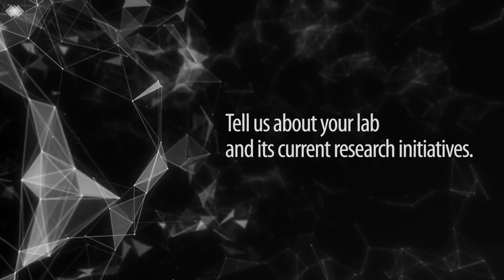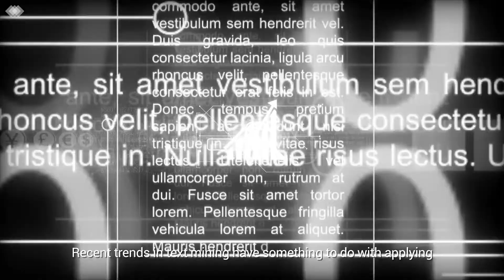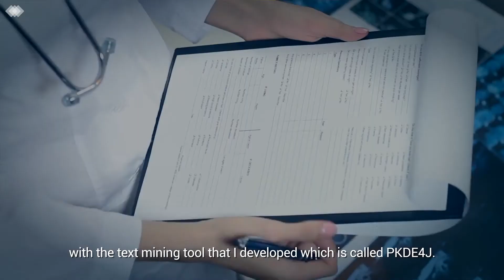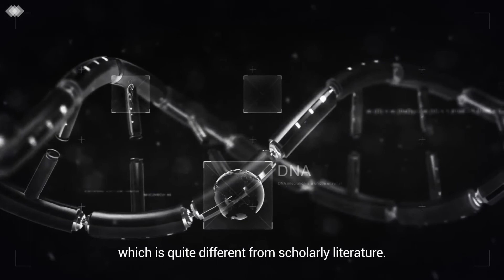Interview with Dr.Min Song, Text Mining Researcher at Yonsei University, Seoul, Korea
A leading expert in text mining, Professor Min Song of the Department of Library and Information Science at Yonsei University in Seoul, Korea focuses his research on the discovery of knowledge from large natural language data such as social media channels, doctor’s notes, and scientific publications. Professor Song discusses his current research interests and new initiatives in a one-on-one interview.

To read more about his research, please visit our